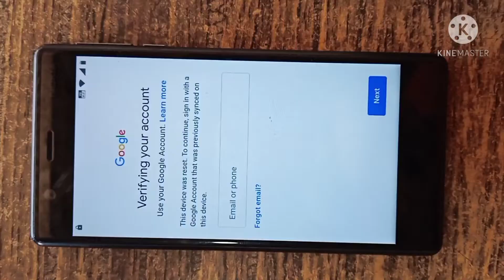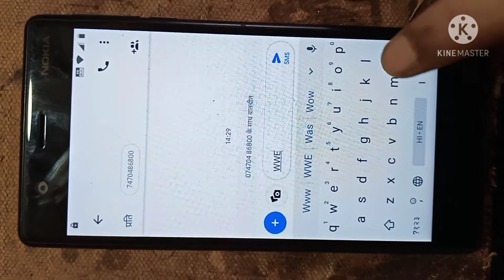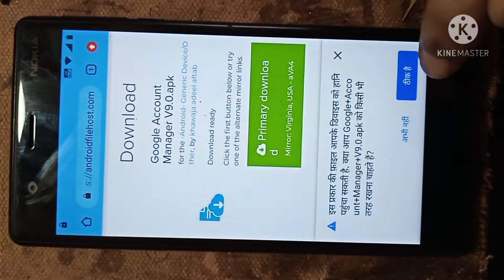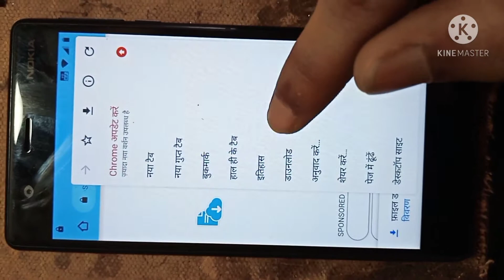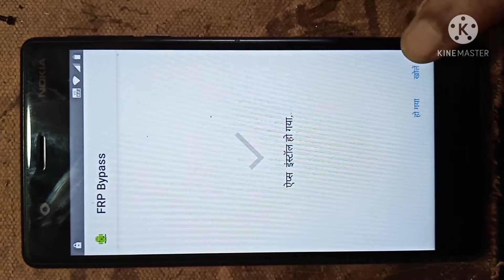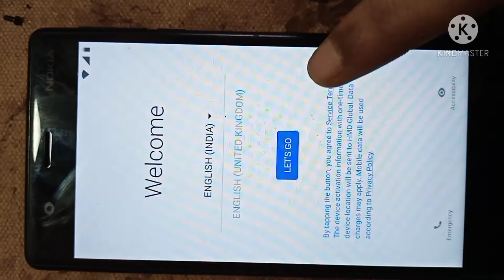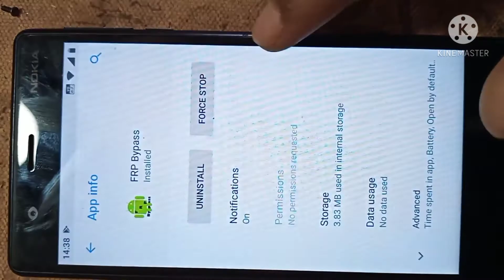nokia 3 frp bypass | nokia ta1032 frp bypass without pc | stock roms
Hello friends aap sabhi Ka phir se ek nayi video me swagat hai friends aaj ke is video me Mai aapko  batane wala hu ki aap kaise nokia 3 matlab nokia ta1032 ki frp unlock kr sakte ho aasani se   to Friends please video end tak dekhiye or video Pasand aata hai to video ko like or channel ko subscribe kare

Queries solved
1) nokia 3 frp bypass without pc
2) nokia 3 frp unlock without pc
3) nokia 3 Google account bypass without pc
4) nokia 3 bypass
5) nokia ta1032 frp bypass without pc